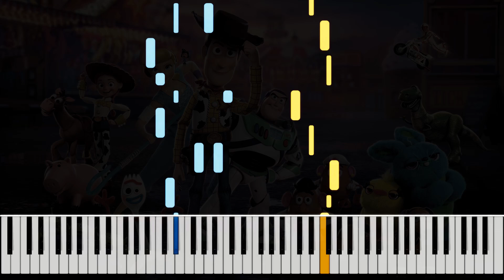Toy Story You Have Got A Friend In Me Piano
Piano tutorial for Toy Story song You Have Got A Friend In Me.